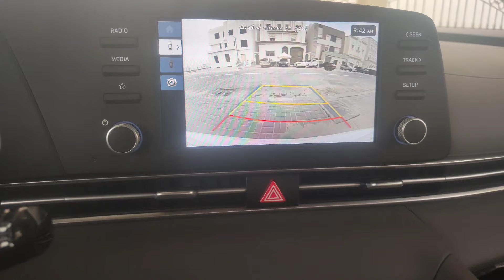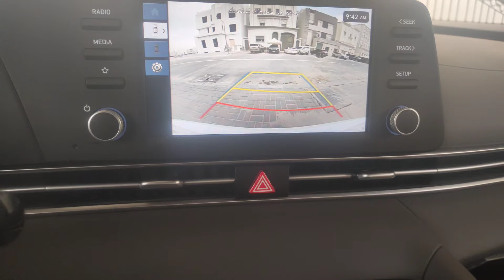Kuwait driver life Tamil tamil குவைத் தமிழ் tamilnadu kuwaittamil tamilan //subscribe pannunga